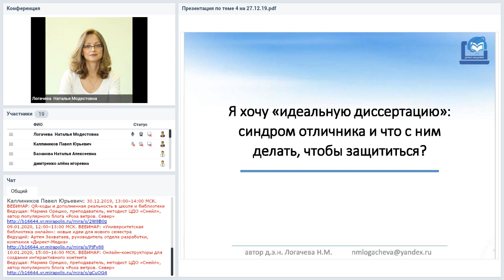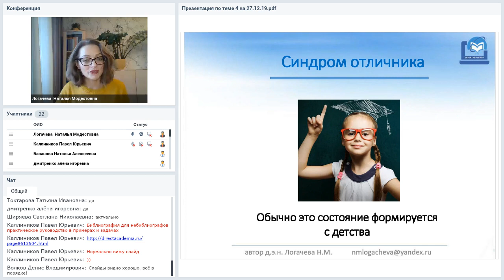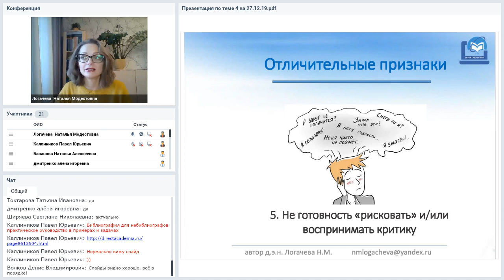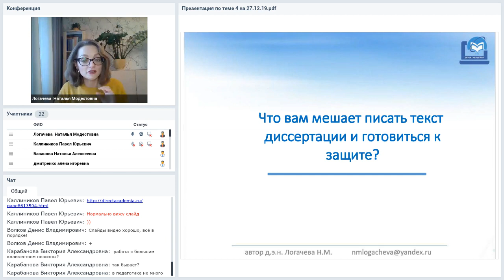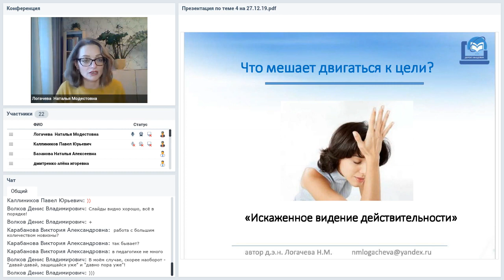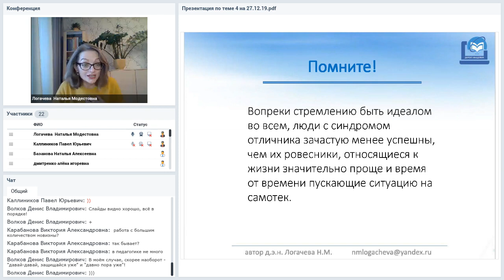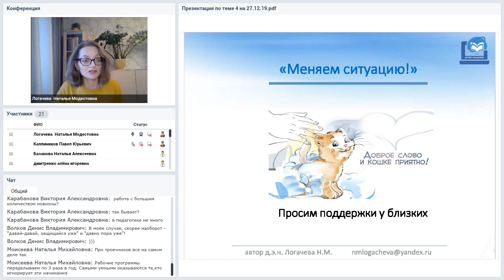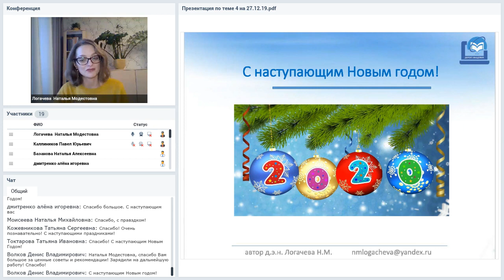«Я хочу идеальную диссертацию»: синдром отличника и что с ним делать, чтобы защититься?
Вебинар
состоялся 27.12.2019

Синдром отличника: отличительные признаки и «сигналы». Что вам мешает писать текст диссертации и готовиться к защите? «Кто виноват и что делать?»: определяем сценарий, помогающий вам двигаться к цели.